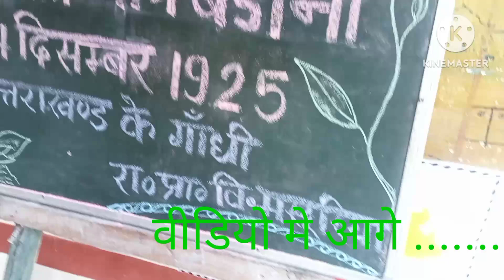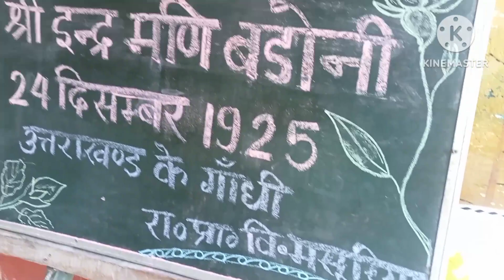प्राथमिक विद्यालय मसूरिया में हुए सुंदर सांस्कृतिक कार्यक्रम।।